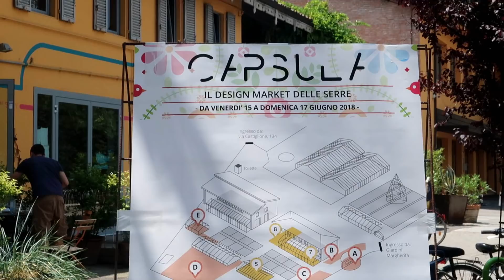Capsula design market a Bologna: Mercatini dell'Artigianato | Vlog